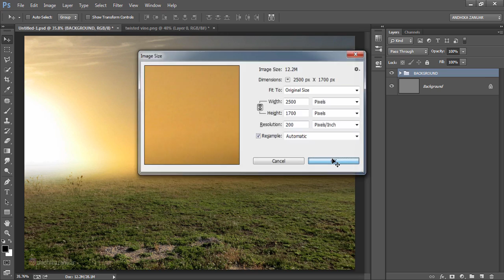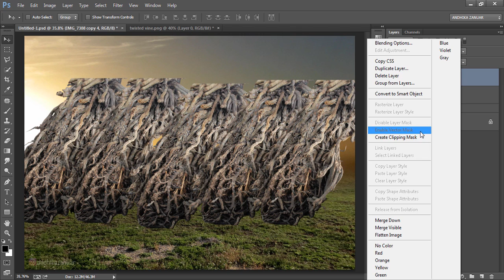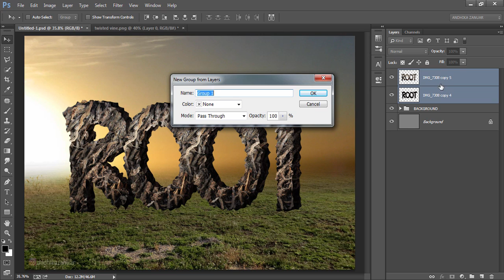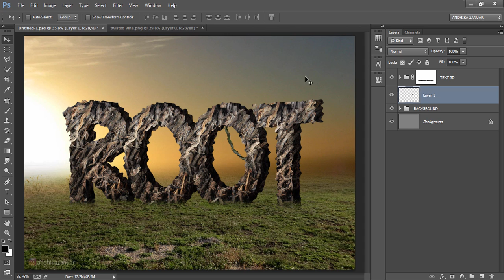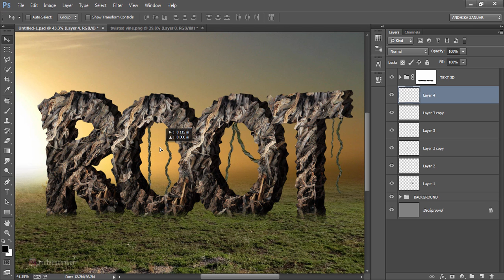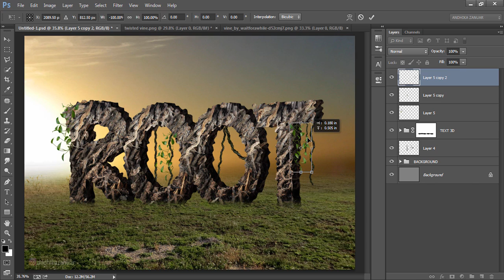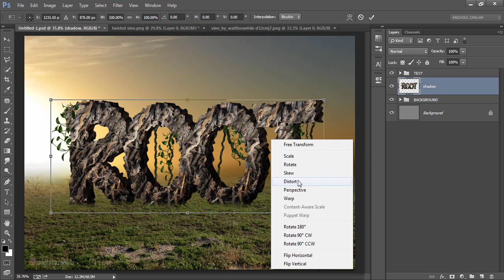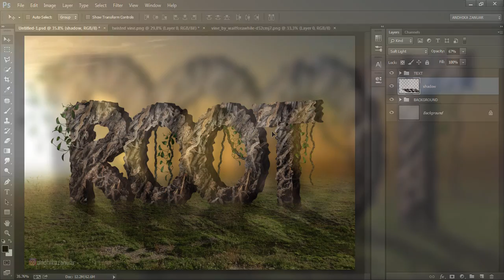3D Text Effects | Roots Texture | Photoshop Tutorials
How to create a 3D effect textured roots by saying 'root' using photoshop. create texture in the text. add a vine in 3D text. balance of colors, shadows and light on the photo